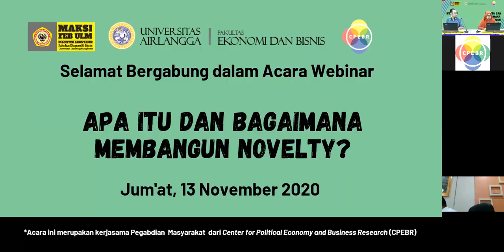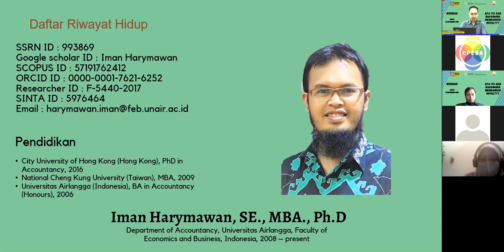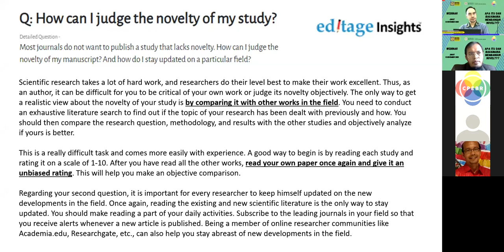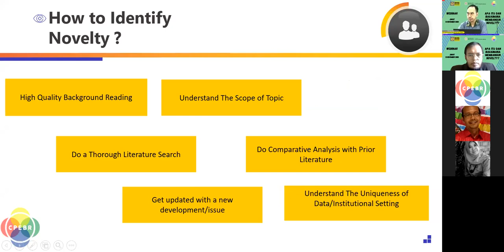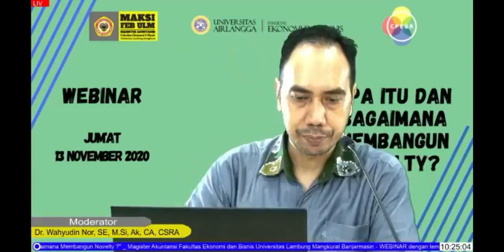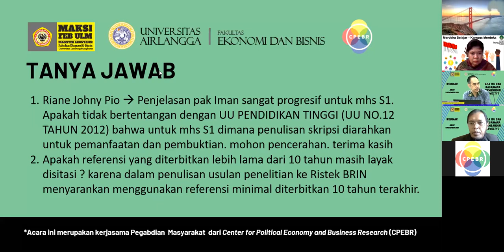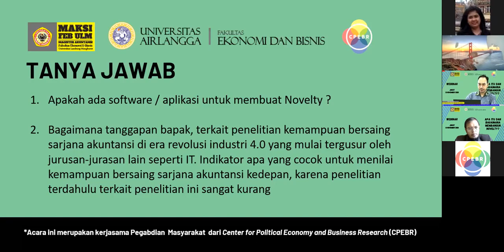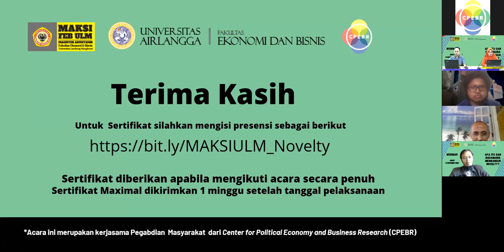WEBINAR "Apa Itu dan Bagaimana Membangun Novelty?"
Pusat kajian penelitian CPEBR dibawah Fakultas Ekonomi dan Bisnis Universitas Airlangga, telah bekerjasama dengan Universitas Lambung Mangkurat mengadakan webinar dengan judul"Apa Itu dan Bagaimana Membangun Novelty?"
Acara ini berlangsung pada tanggal  11 November 2020, dengan materi yang dibawakan oleh Bapak Iman Harymawan selaku Executive Director CPEBR.